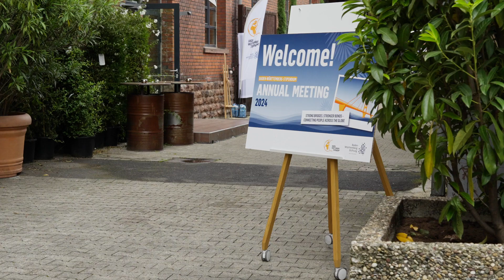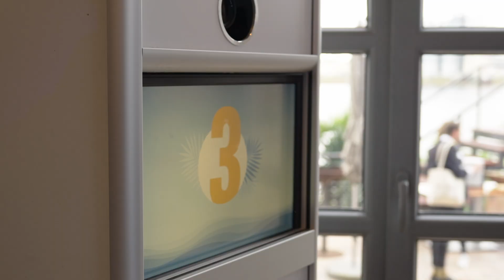Jahrestreffen 2024 | Baden-Württemberg STIPENDIUM | scholarship | bwstiftung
Videos der Baden-Württemberg Stiftung